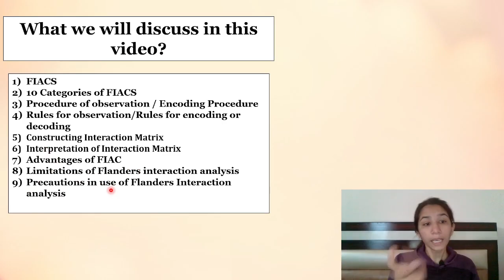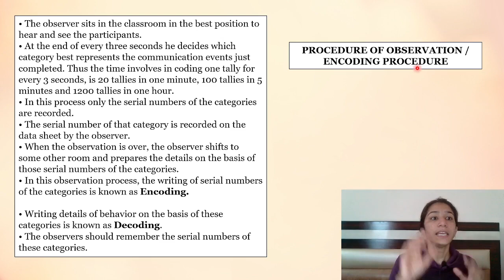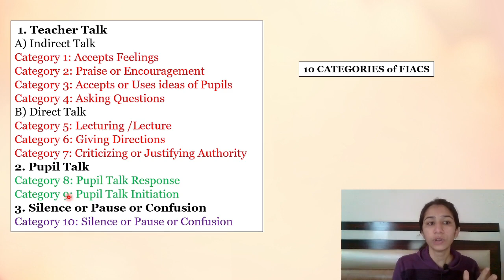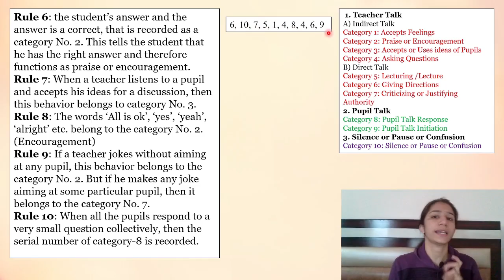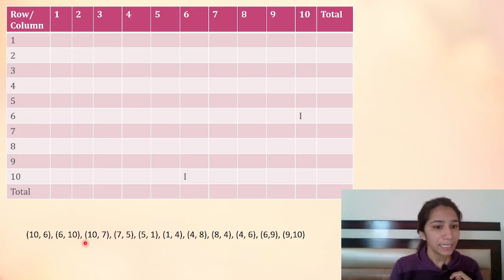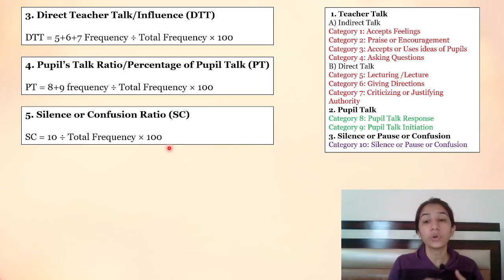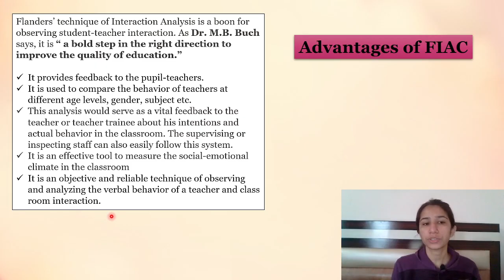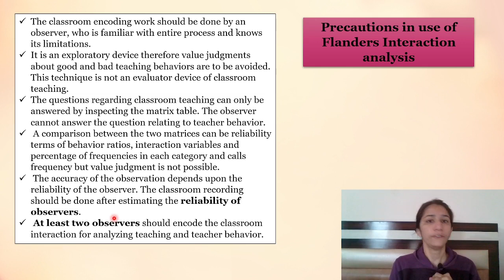Flanders Interaction Analysis Category System | FIACS | B.Ed./M.Ed./UGC NET | Inculcate Learning